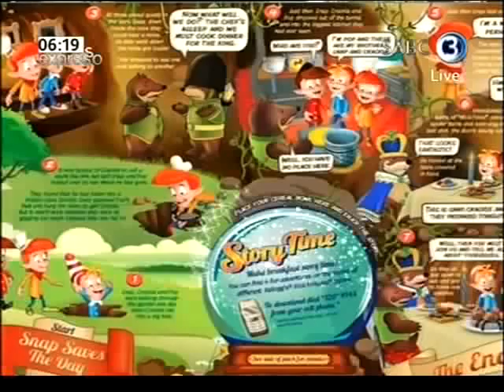Kelloggs : Cookies 'n cream bars with Snap Crackle and Pop (15.11.2012)